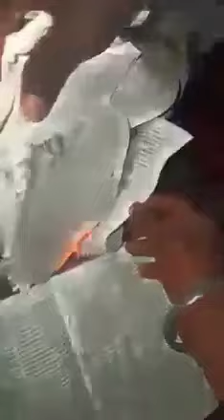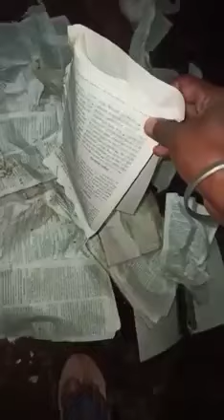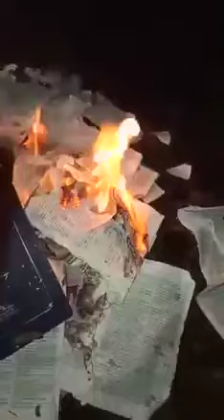BIBLE suasam/hâl a ni 😭~Rapthlak 😢